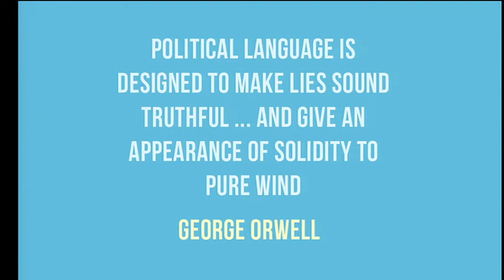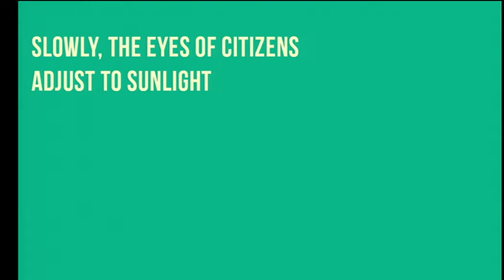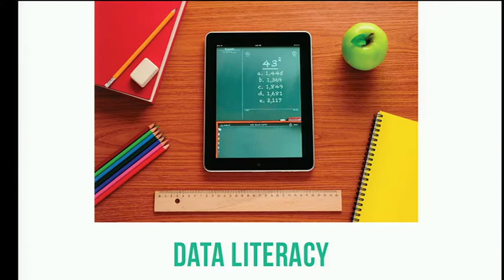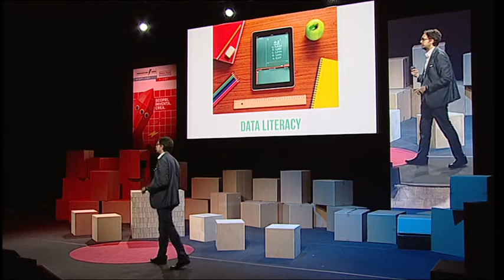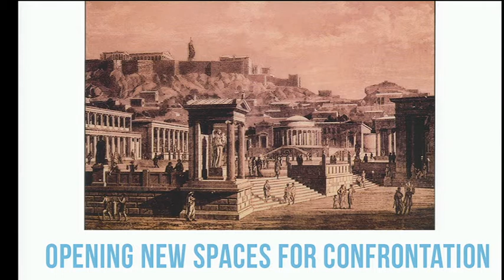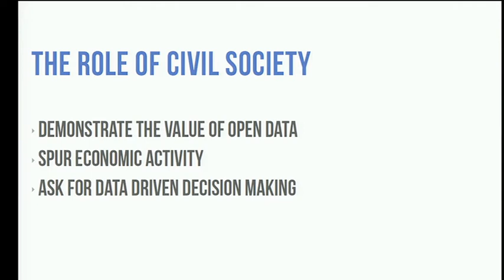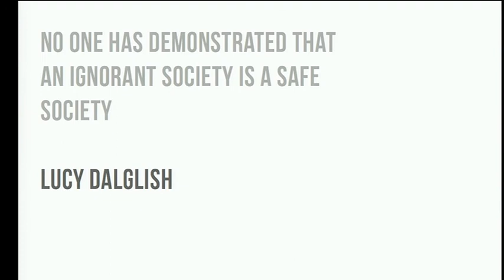Ernesto Belisario - Osservatorio Italiano per l'Open Government - PDF Personal Democracy Forum